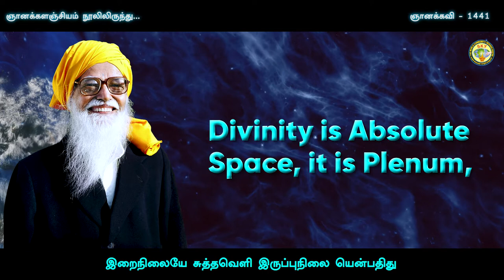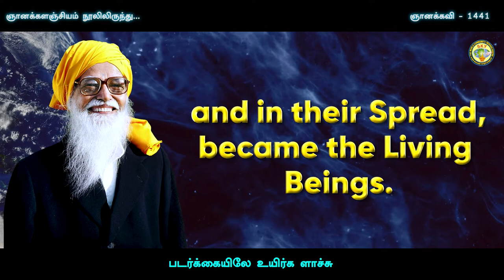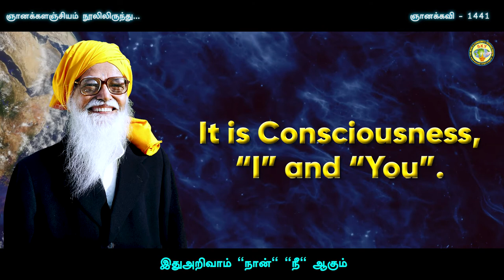Irainilaye Suthaveli | இறைநிலையே சுத்தவெளி| Vethathiri Mahairishi Songs | SKY Yoga | Tamil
Pay Now: UPI ID: 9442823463@paytm

*What is the easiest way to create positive vibrations?*

Online Life transforming 12 days Foundation Courses starts, every month 1st and 16th.
On Sunday's, a three hours Online session of Kayakalpa Yoga will be there.
🕒 பதிவுக்கு முந்துங்கள்.     🕒 Register soon….